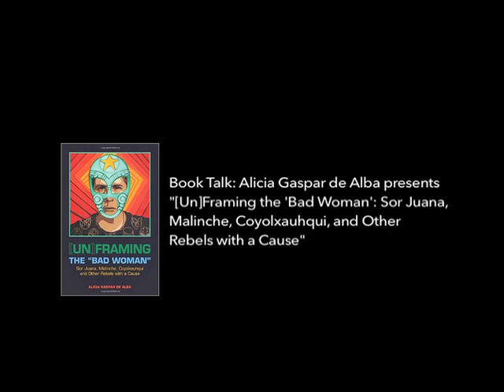Book Talk: Alicia Gaspar de Alba presents "[Un]Framing the 'Bad Woman'"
The UCLA Chicano Studies Research Center was pleased to present Alicia Gaspar de Alba speaking about her new collection of essays, "Un]Framing the 'Bad Woman' Sor Juana, Malinche, Coyolxauhqui, and Other Rebels with a Cause" (UT Press, 2014).

Gaspar de Alba is a professor of English, gender studies, and Chicana and Chicano studies at UCLA. Her new collection focuses on the brown female bodies that have inspired her scholarly and creative writings. Drawing from the disciplines of art, literature, history, politics, popular culture, and feminist theory, she shows that the women of the book’s title—who include the murdered women of Juárez and Chicana lesbian feminists—have been framed as “bad women” by patriarchal social and political discourses. Gaspar de Alba argues that, in fact, by refusing to cooperate with male-centric and heteronormative expectations, these women were rebels who challenged norms of gender, class, and race. Her analysis seeks to unframe them and to offer new models for Chicano/Mexicano culture.

"[Un]Framing the Bad Woman" is the winner of the 2015 Book Award from the American Association of Hispanics in Higher Education (AAHHE).